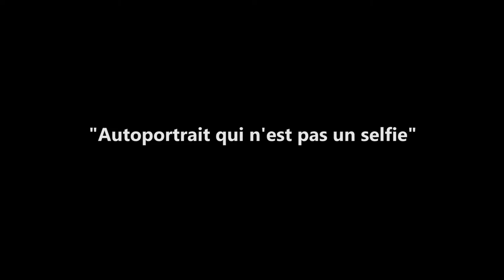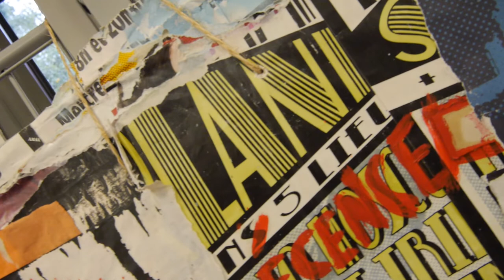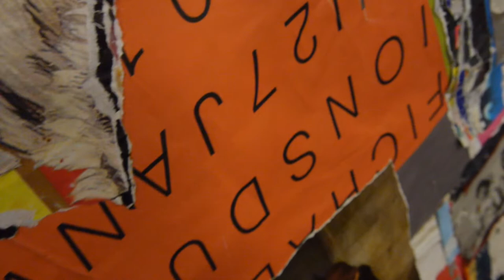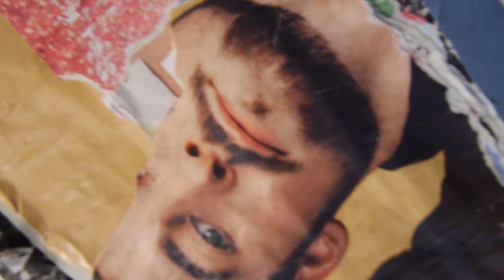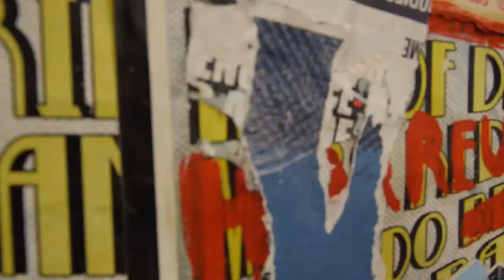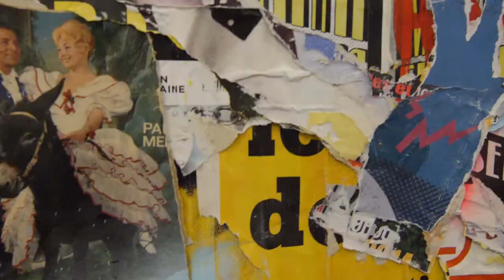Autoportrait qui n'est pas un selfie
Essai de portrait en vidéo sur le théoricien et artiste Pierre Jean Truchot